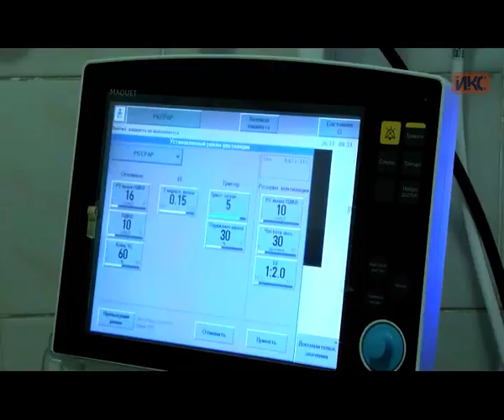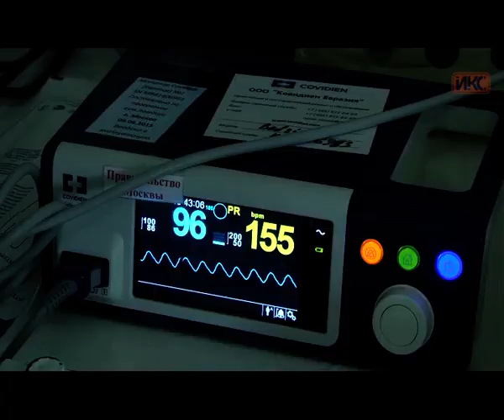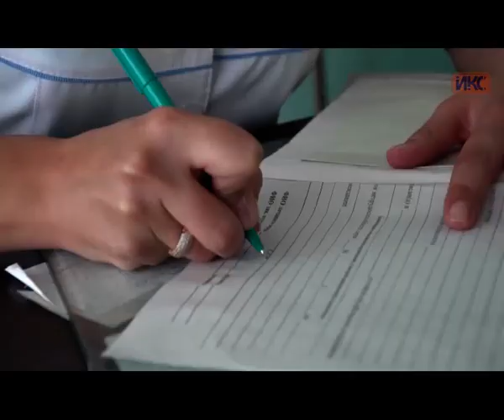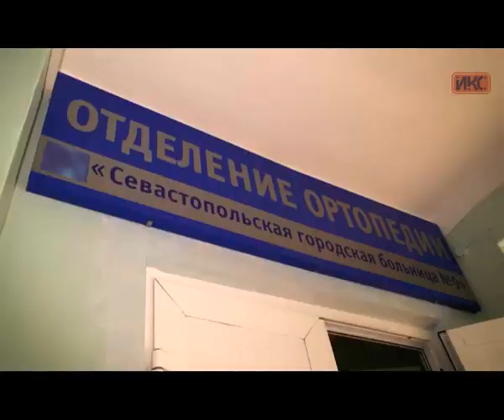Севастополь посетила министр здравоохранения РФ Вероника Скворцова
Севастополь посетила делегация Правительства Российской Федерации. Возглавила ее министр здравоохранения Вероника Скворцова. Основная цель визита — проследить динамику изменений в отрасли за последние семь месяцев. Вероника Скворцова отметила: на сегодняшний день готовится к запуску федерально-целевая программа, в рамках которой в нашем городе будут созданы современные медучреждения. В Севастополе делегация посетила горбольницу № 9 в Балаклаве, там же прошла встреча с врио губернатора города Дмитрием Овсянниковым.